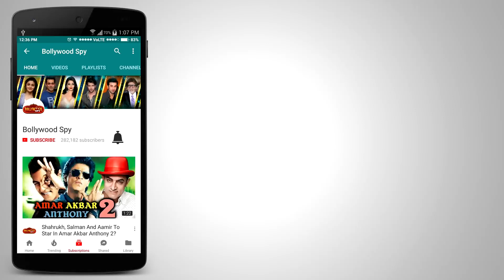Dabangg Tour ख़तम कर Salman Khan पहुंचे मुंबई - Spotted At Airport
Salman Khan पहुंचे मुंबई - Spotted At Airport